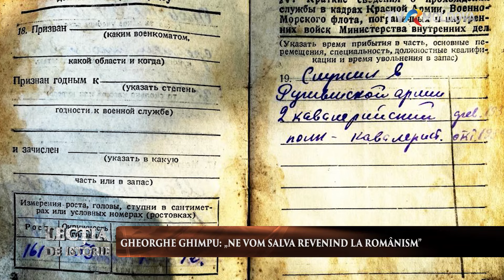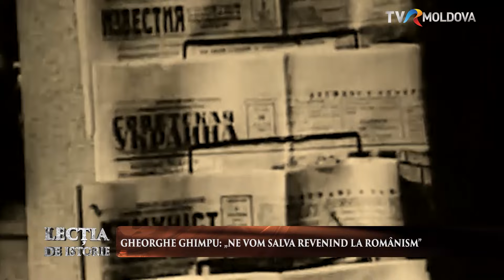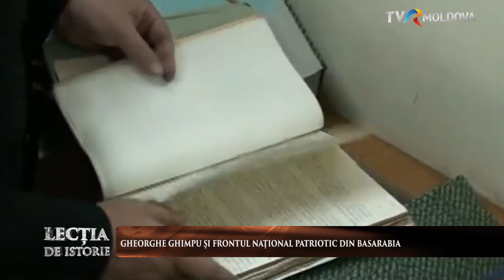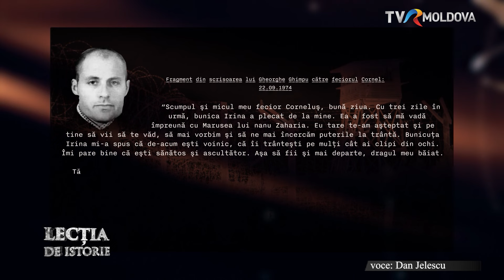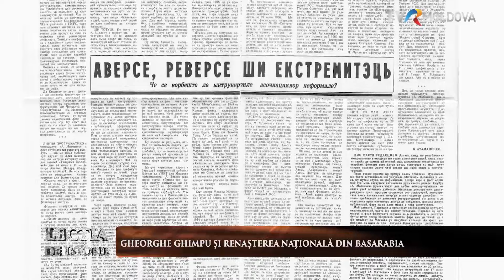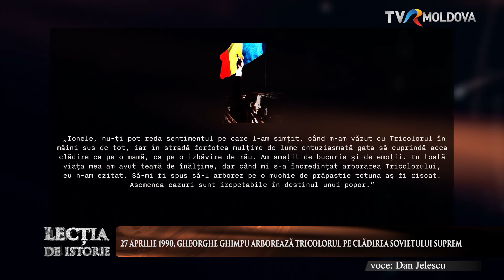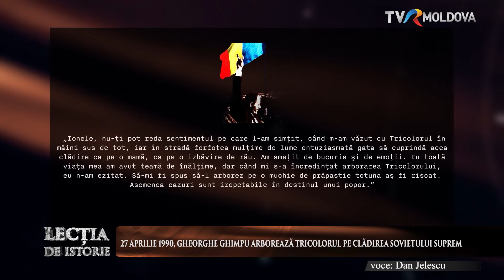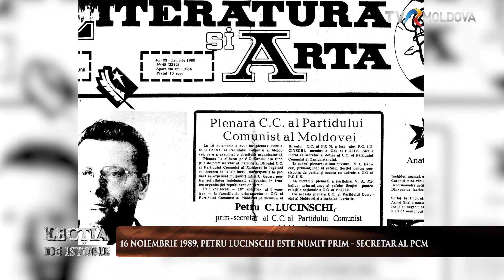Lecția de Istorie: "Gheorghe Ghimpu şi Renaşterea Naţională."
Invitat: Mihai Ghimpu, fratele lui Gheorghe Ghimpu, fost preşedinte interimar al Republicii Moldova.